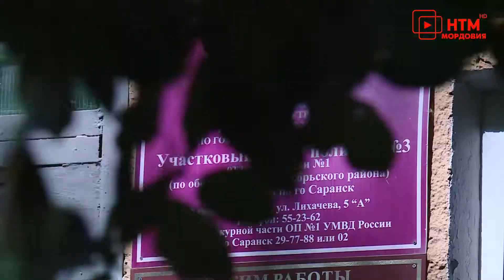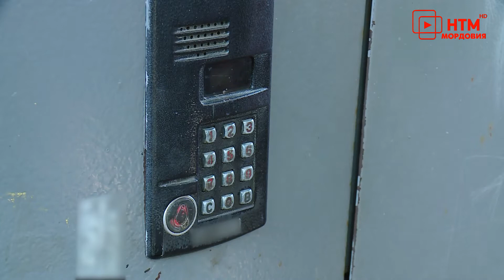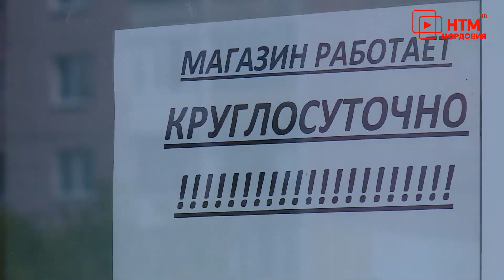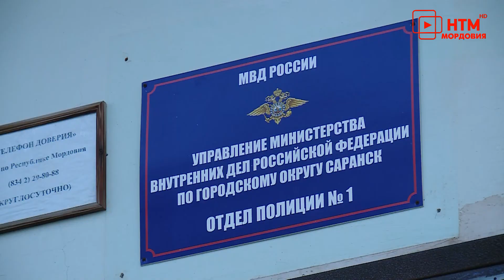За звание «Народного участкового» в сентябре поборются кандидаты из каждого района Мордовии.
Их служба бывает опасна и трудна, они охраняют покой граждан и решают множество проблем -участковые. Успокоить шумных соседей, раскрыть совершённое преступление или правонарушение и просто помочь при возможности, все это входит в их основные задачи. За звание «Народного участкового» в сентябре поборются кандидаты из каждого района Мордовии.